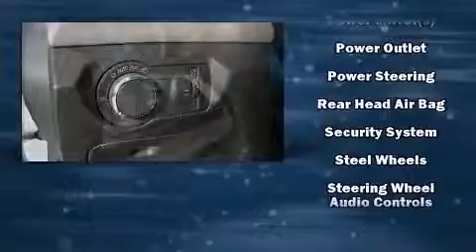2013 Chevrolet Cruze LS in Chicago, IL 60616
Rogers Auto Group
2720 S Michigan Ave

Discerning drivers will appreciate the 2013 Chevrolet Cruze. With less than 2,000 miles on the odometer, this 4 door sedan prioritizes comfort, safety and convenience. Smooth gearshifts are achieved thanks to the efficient 4 cylinder engine, and for added security, dynamic Stability Control supplements the drivetrain. Both high fuel economy and flexible performance are assured by the 6 speed automatic transmission. All of the premium features expected of a Chevrolet are offered, including: a tachometer, variably intermittent wipers, a trip computer, air conditioning, fully automatic headlights, power door mirrors, and much more. Premium sound drives 6 speakers, providing you and your passengers a sensational audio experience. Chevrolet ensures the safety and security of its passengers with equipment such as: dual front impact airbags with occupant sensing airbag, head curtain airbags, traction control, a panic alarm, onStar, and ABS brakes. Brake assist technology provides extra pressure when applying the brakes. A Carfax history report indicates just one previous owner. We know that you have high expectations, and we enjoy the challenge of meeting and exceeding them! Please don't hesitate to give us a call.